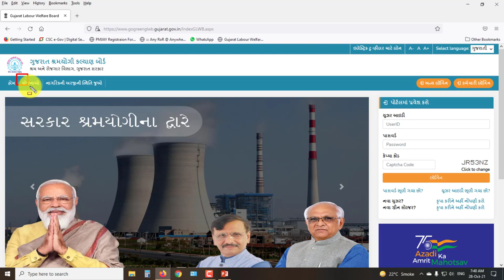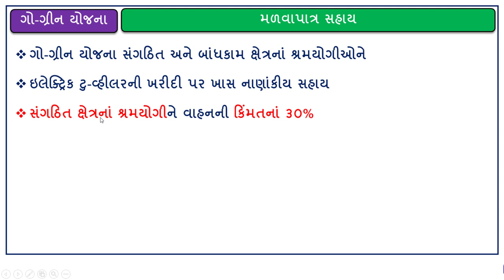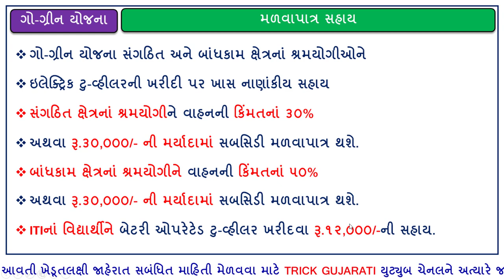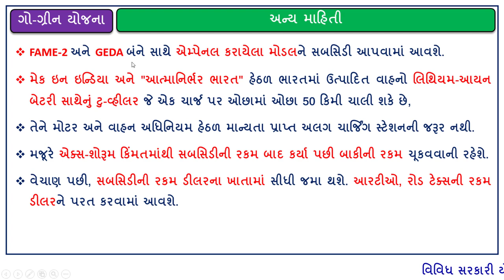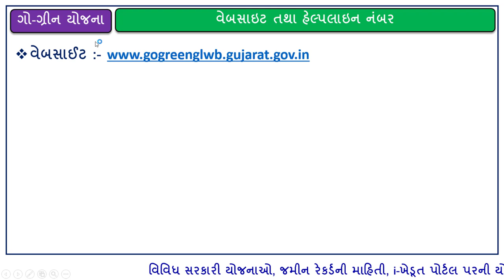Go Green Yojana Gujarat|30000 Subsidy On Two Wheeler Purchase|ટુ-વ્હીલર ખરીદવા મેળવો 30000ની સબસીડી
મિત્રો આ વિડયોમાં રાજ્ય સરકારની gogreen યોજના વિશેની માહિતી આપવામાં આવેલ છે